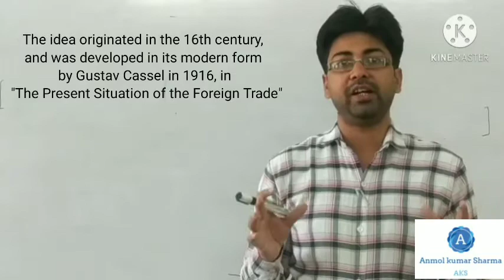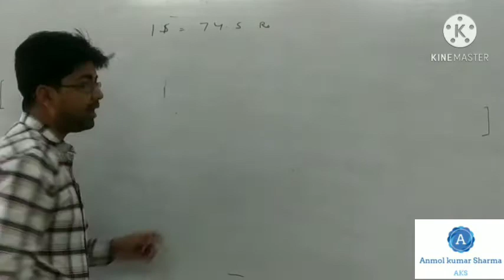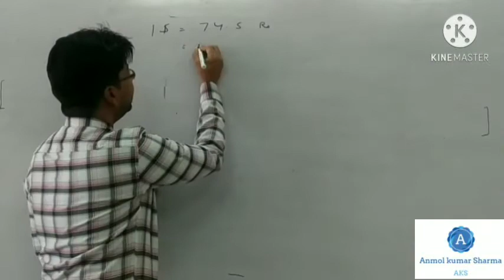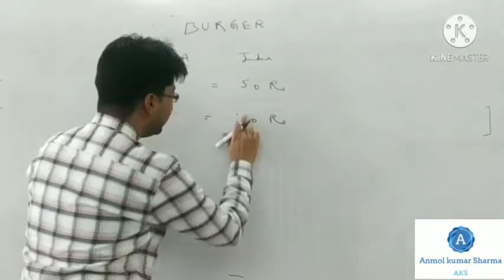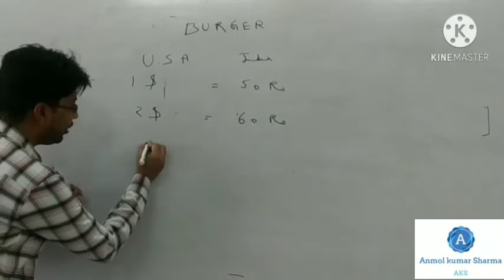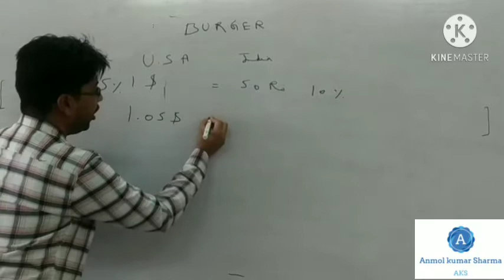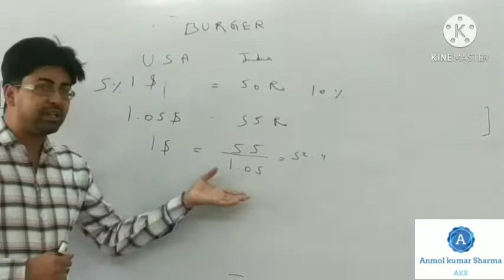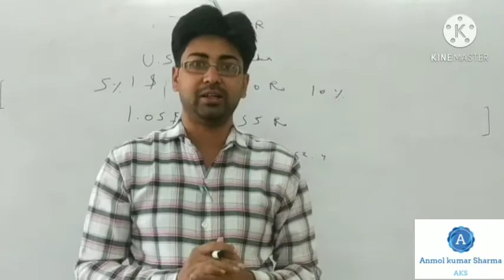Purchasing Power Parity(Bcom 2nd year)